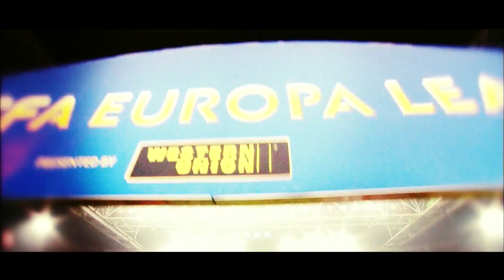UCL UEL la DigiTV